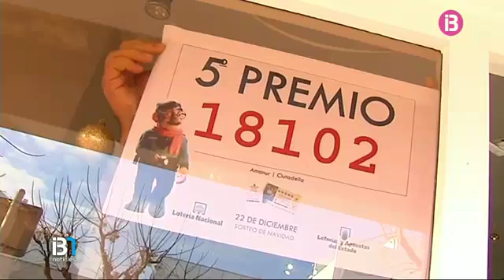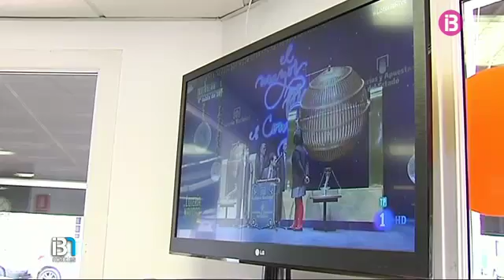Un dels cinquens premis, els dècims del 18.102, s'ha venut a Ciutadella i a Alaior